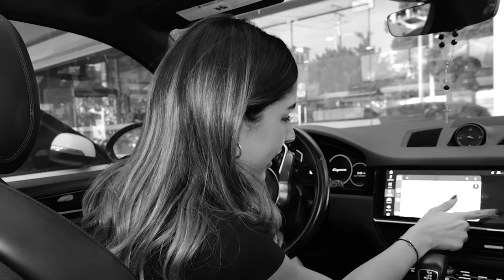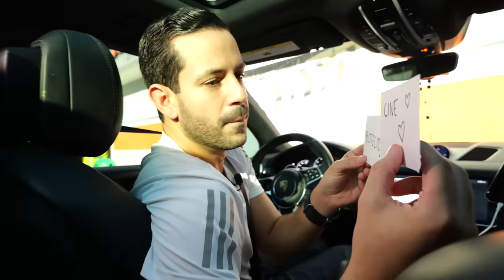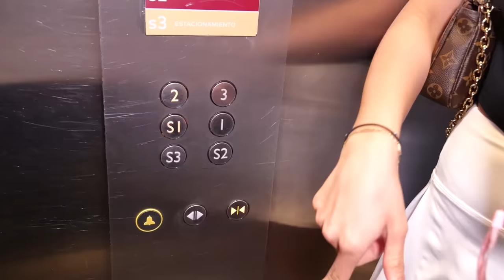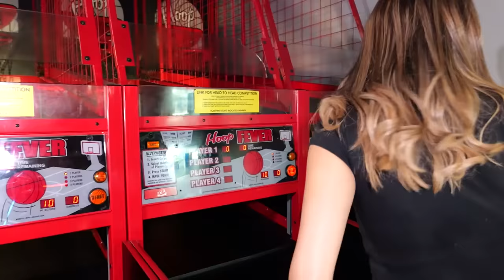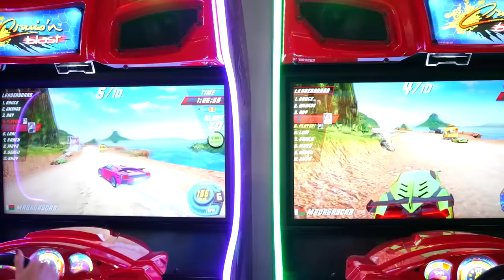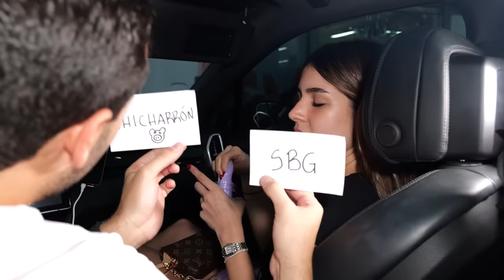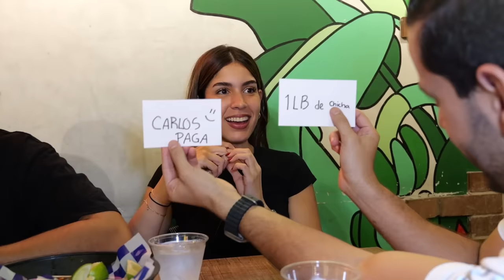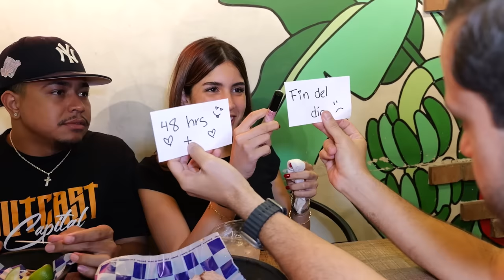24 Horas CONSINTIENDO a DELANE por Navidad!!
RETO DE CONSENTIR EN TODO LO QUE QUIERA DELANE POR 24 HORAS.  ¡Esto debe ser un RÉCORD DEL MUNDO! ¿Podrías con un reto así? Si es así, dale "me gusta" a este video y comenta "¡segunda parte conmigo!".

ENTRA A NUESTRO GRUPO DE WHATSAPP Y SE UNO DE LOS PRIMEROS EN VER MIS VIDEOS!!🔥🔥👇🏼👇🏼

MIRA EL 24 HORAS DICIENDO SÍ A TODO A DELANE!! 👇🏼😂